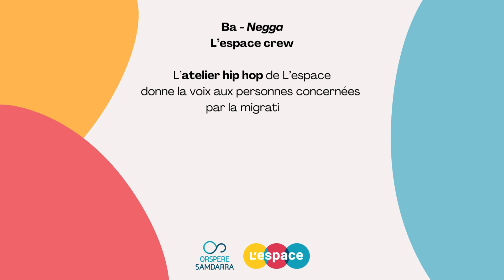Ba - Negga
L'espace crew

L’atelier hip hop de L’espace, lieu d'accueil, d'expression et d'échange ouvert aux personnes concernées par la migration situé à Lyon, donne la voix aux personnes concernées par la migration.

Ce projet est porté par l'Orspere-Samdarra (observatoire national, santé mentale, vulnérabilités et sociétés).

Enregistrements & mixage sons :
Jimmy Justine